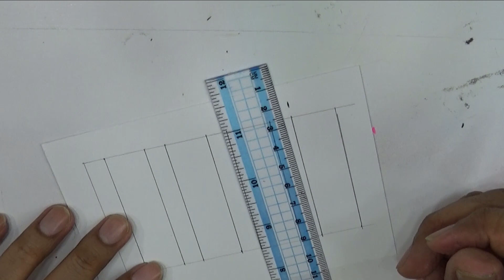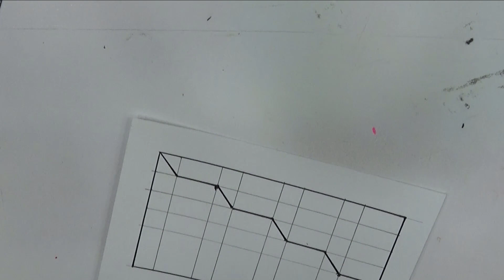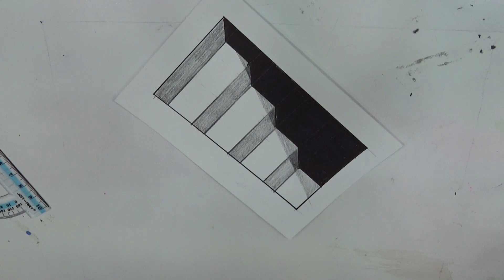Belajar cara menggambar 3D di kertas untuk pemula yang mudah | GAMBAR TANGGA TURUN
wallpaper dinding 3d ruang tamu
cara membuat animasi di android
cara membuat graffiti di kertas
download wallpaper keren gratis
gambar2 lucu bergerak untuk bbm
cara menggambar sketsa bangunan
cara menggambar tulisan grafiti
download gambar wallpaper keren
gambar keren untuk wallpaper hp
lukisan pemandangan dari pensil
teknik menggambar dengan pensil
wallpaper bergerak lucu terbaru
cara membuat animasi kartun 3d
cara membuat lukisan 3 dimensi
cara membuat lukisan 3d pensil
cara membuat lukisan pensil 3d
cara menggambar 3d bagi pemula
gambar 3 dimensi dengan pensil
wallpaper 3d bergerak untuk pc
download gambar2 lucu bergerak
wallpaper hello kitty bergerak
gambar gambar grafiti terkeren
gambar grafiti keren di kertas
gambar pemandangan dari pensil
gambar pemandangan pake pensil
lukisan rumah sederhana pensil
menggambar hewan dengan pensil
menggambar rumah dengan pensil
software pembuat video animasi
wallpaper keren untuk komputer
wallpaper terbaru untuk laptop
cara edit foto jadi kartun 3d
cara membuat gambar 3 dimensi
cara menggambar 3d art pencil
cara untuk melukis lukisan 3d
contoh gambar benda 3 dimensi
gambar 3 dimensi paling mudah
gambar 3d mudah dengan pensil
lukisan 3d menggunakan pensil
lukisan pemandangan 3 dimensi
wallpaper animasi 3d bergerak
cara membuat gambar ilustrasi
cara menggambar dengan pensil
gambar2 lucu terbaru bergerak
wallpaper keren untuk android
cara menggambar huruf grafiti
download dp bbm lucu bergerak
download gambar grafiti keren
download grafiti nama sendiri
gambar grafiti tulisan tangan
gambar tato tulisan di tangan
gambar2 lucu bergerak terbaru
lukisan menggunakan pensil 2b
membuat graffiti nama sendiri
menggambar menggunakan pensil
tato paling keren di punggung
tato tulisan di tangan tribal
wallpaper dinding hello kitty
cara gambar 3d dengan pensil
cara menggambar 3d di kertas
cara menggambar tiga dimensi
download video menggambar 3d
gambar 3 dimensi pemandangan
gambar 3d menggunakan pensil
gambar pemandangan 3 dimensi
video cara membuat gambar 3d
buat grafiti sendiri lengkap
cara menggambar grafiti nama
gambar animasi bergerak lucu
gambar keren untuk wallpaper
tulisan grafiti nama sendiri
cara menggambar untuk pemula
wallpaper hp android samsung
dp bbm bergerak terbaru 2016
gambar lukisan dengan pensil
gambar tato tribal di tangan
gambar wallpaper pemandangan
lukisan menara eiffel simple
membuat grafiti nama lengkap
membuat grafiti nama sendiri
menulis grafiti nama sendiri
motif tato keren di punggung
tato tulisan di tangan keren
tato tulisan keren di tangan
teknik melukis dengan pensil
wallpaper keren terbaru 2016
wallpaper keren untuk laptop
cara membuat foto 3 dimensi
gambar 3d yang mudah dibuat
gambar grafiti 3d di kertas
gambar tato 3d paling keren
gambar wallpaper dinding 3d
lukisan 3d yang menakjubkan
lukisan pensil 3d di kertas
menggambar 3d dengan pensil
tato 3 dimensi keren benget
teknik menggambar 3 dimensi
cara membuat animasi kartun
cara membuat kartun animasi
cara membuat lukisan timbul
cara menggambar bagi pemula
cara menggambar dua dimensi
contoh gambar dengan pensil
gambar 3 dimensi yang mudah
wallpaper keren 3d bergerak
cara membuat hiasan dinding
cara menggambar bunga mawar
download wallpaper bergerak
gambar grafiti nama sendiri
tato keren di lengan tangan
download foto lucu bergerak
wallpaper manchester united
gambar gambar lucu bergerak
gambar grafiti paling keren
gambar grafiti tulisan nama
gambar keren buat wallpaper
gambar tato keren di tangan
gambar wallpaper keren 2016
graffiti tulis nama sendiri
grafiti nama sendiri online
kumpulan tato keren terbaru
lukisan hewan dengan pensil
membuat grafiti nama gratis
membuat grafiti nama online
tato batik di lengan tangan
tato paling keren di tangan
teknik menggambar ilustrasi
tulisan grafiti nama online
aplikasi membuat gambar 3d
cara buat gambar 3 dimensi
cara membuat 3d art pencil
cara menggambar 3d autocad
cara menggambar autocad 3d
contoh gambar 3d sederhana
contoh gambar tiga dimensi
download gambar animasi 3d
foto 3 dimensi pemandangan